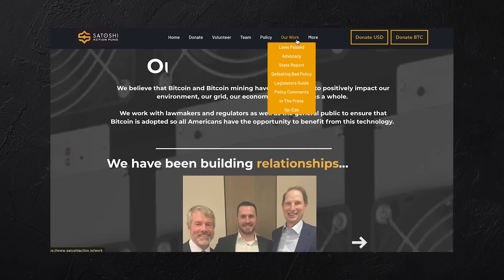Bitcoin Policy Expert: These New Laws Change Bitcoin’s Future Forever | Dennis Porter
Today I welcome Dennis Porter back onto the show, a renowned expert in the bitcoin space - known for moving the needle on bitcoin advocacy.

He’s put a ton of work into digital asset policies, and he’s also the CEO & Co-Founder of the Satoshi Action Fund - a nonprofit bitcoin mining advocacy organisation.

I’ve had him on before, and we spoke at length about a bunch of interesting things. So it’s only right I bring him back now with all the motion going on in the bitcoin/crypto space.

🔏 Keep your Bitcoin safe from hackers with the Trezor Hardware wallet

🔥 Come See me At "The Bitcoin conference" in Nashville it will be huge.